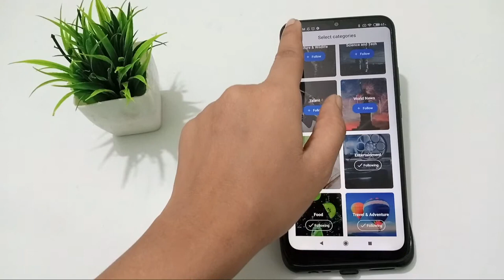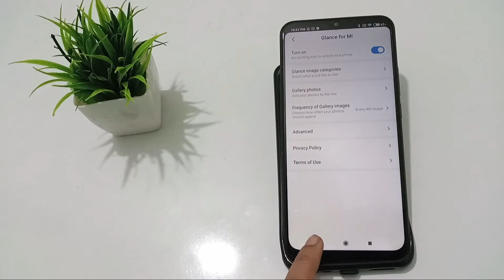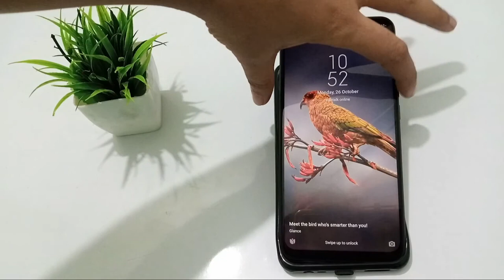how to change automatic lock screen wallpaper in redmi 9 I, auto wallpaper change kaise karen